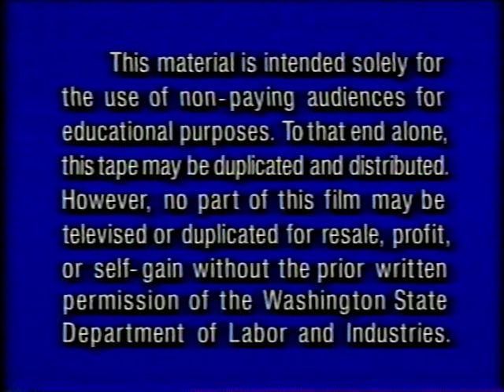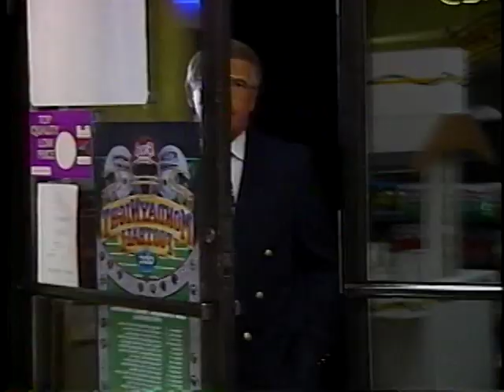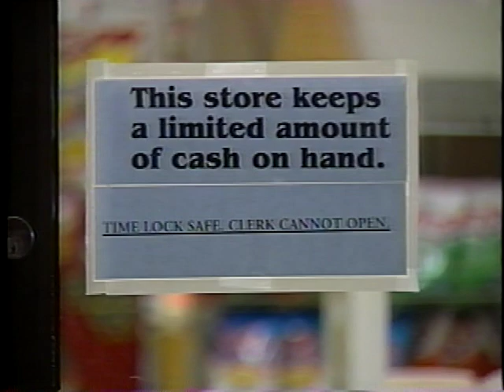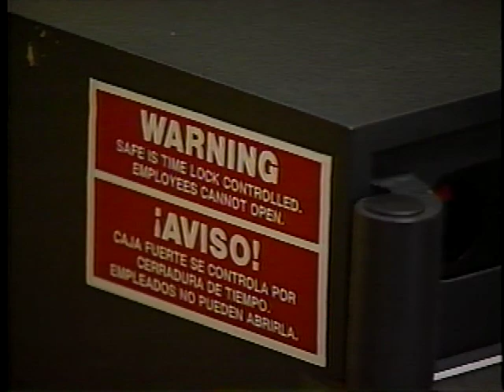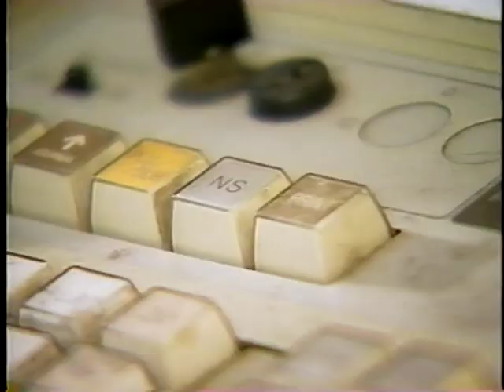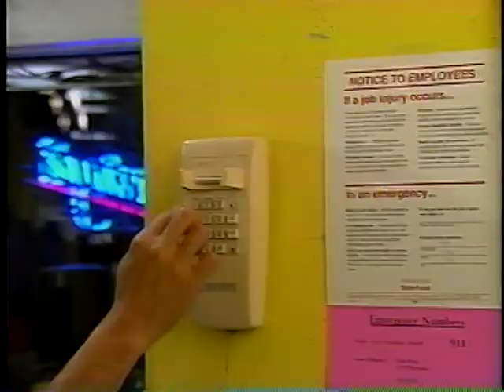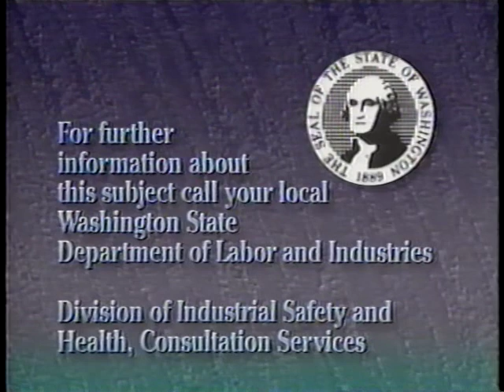Is it worth your life? Workplace violence prevention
Number: VT01262
Material: video, 19 minutes
Industry: retail trade
This video shows ways to prevent or defuse violent situations in retail stores. NOTE: Washington State has a Crime Prevention Code. OSHA uses the General Duty Clause to cover this workplace hazard.
WA State Dept of Labor & Industries, 1992